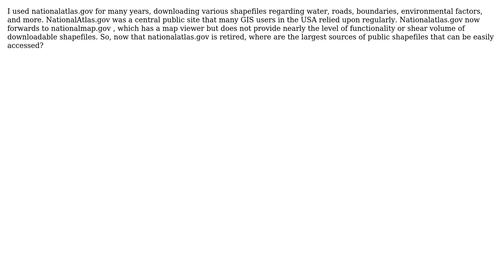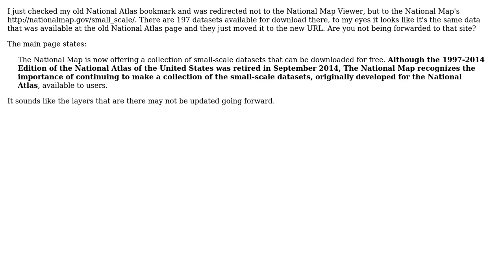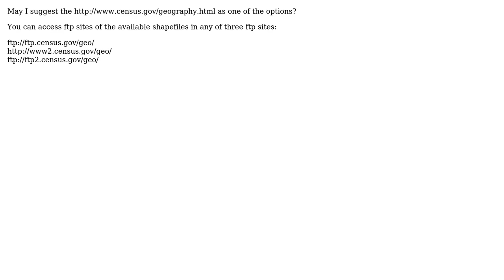Now that NationalAtlas.Gov is retired/removed, where is the largest source of public shapefiles...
GIS: Now that NationalAtlas.Gov is retired/removed, where is the largest source of public shapefiles for the USA?

With thanks & praise to God, and with thanks to the many people who have made this project possible! | Content (except music & images) licensed under CC BY-SA | Music | Images & others | With thanks to user PolyGeo user Kotebiya user f.thorpe user Dan C user Chris W and the Stack Exchange Network Trademarks are property of their respective owners. You are responsible for your own actions.